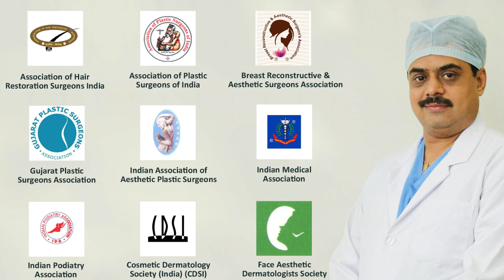Transgender Top Surgery, Male To Female, ट्रांसजेंडर ब्रैस्ट सर्जरी, मेल तु फीमेल Surat, Mumbai.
Top surgery for transgender men is a surgical procedure to remove your breast tissue (subcutaneous mastectomy). It is also called masculinizing chest surgery. If your breast size is small, you might be able to have surgery that spares your skin, nipple and areola (nipple-sparing subcutaneous mastectomy).